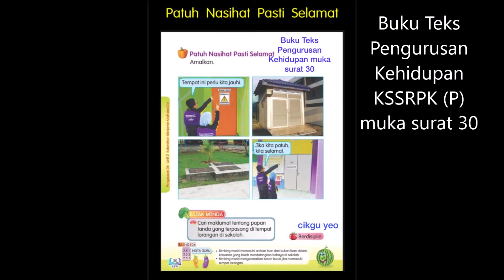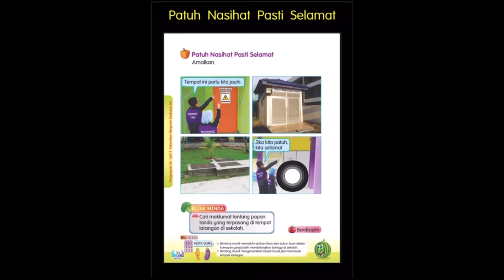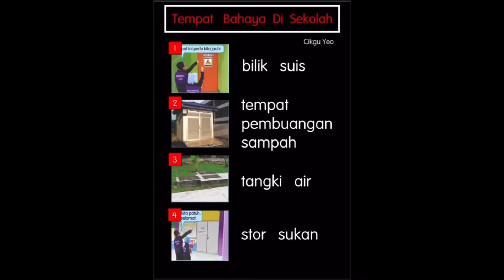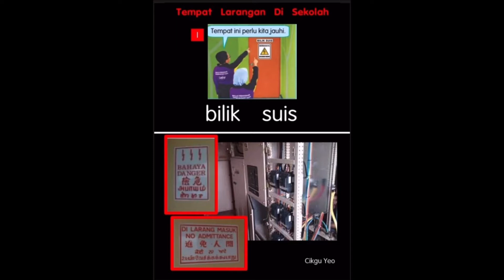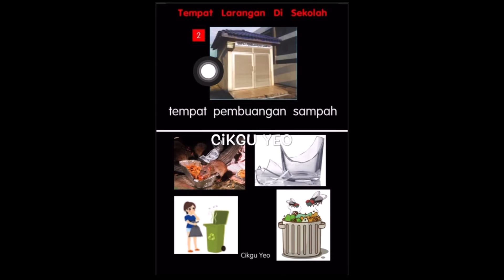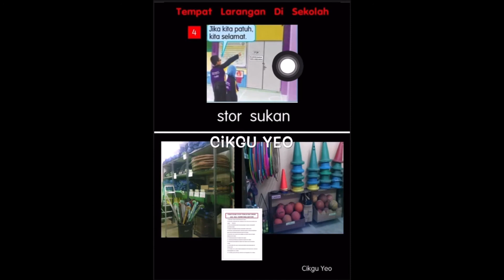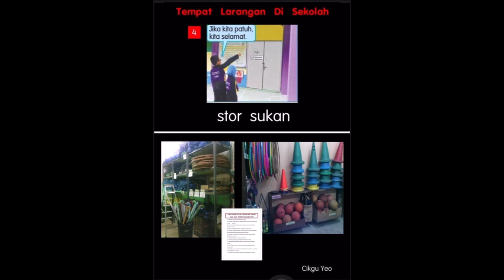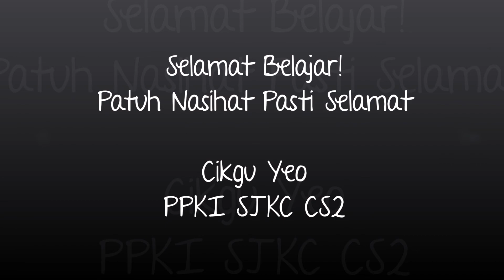PENGURUSAN KEHIDUPAN TAHUN 3 KSSR PENDIDIKAN KHAS PEMBELAJARAN PPKI SJKC TEMPAT LARANGAN DI SEKOLAH